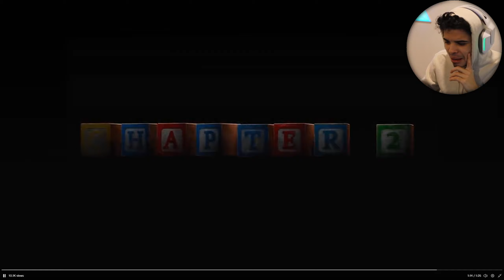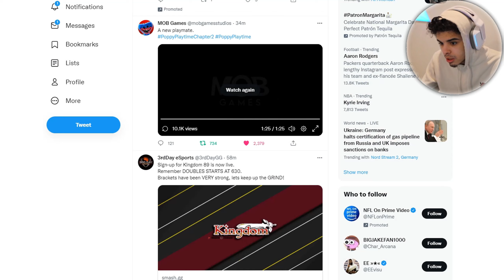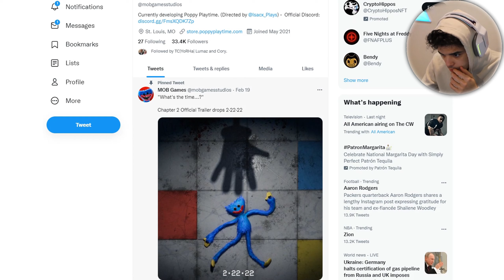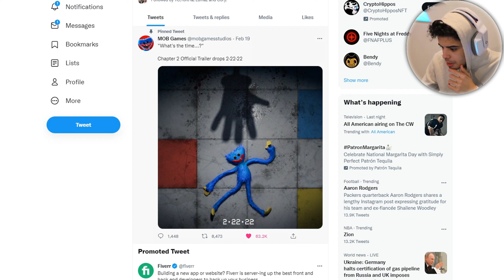Poppy Playtime... I Accept Your Challenge || Poppy's Playtime Chapter 2 Trailer Reaction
⮞Mob Games i accept your challenge. This new character will be lightwork for me. This trailer was fire tho

⮞Hope y'all enjoyed. Check out the links below for more Ascend or keep watching: